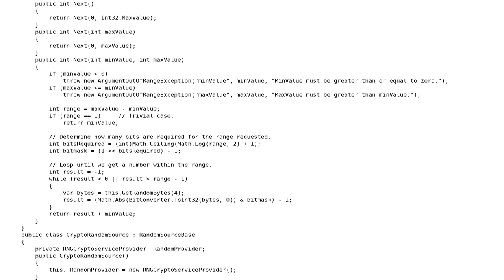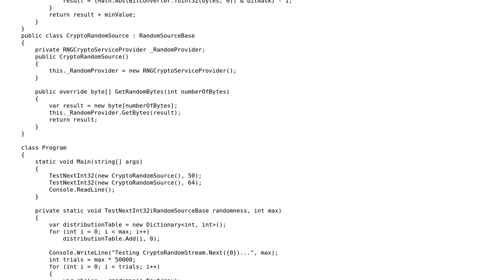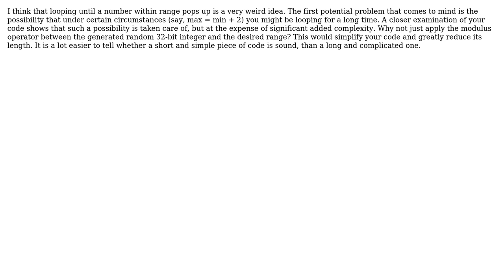Code Review: Algorithm to convert random bytes to integers (2 Solutions!!)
Code Review: Algorithm to convert random bytes to integers

With thanks & praise to God, and with thanks to the many people who have made this project possible! | Content (except music & images) licensed under CC BY-SA | Music | Images & others | With thanks to user Peter Taylor user Mike Nakis user ligos and the Stack Exchange Network Trademarks are property of their respective owners. You are responsible for your own actions.